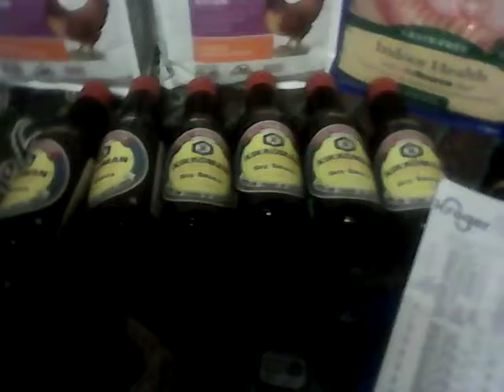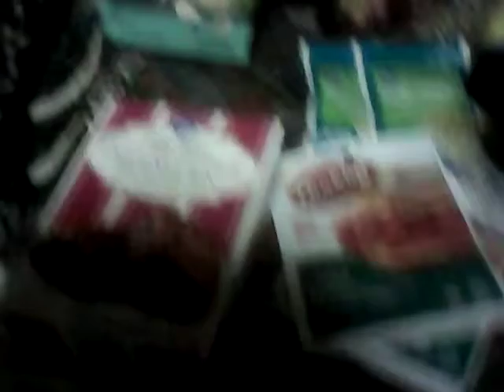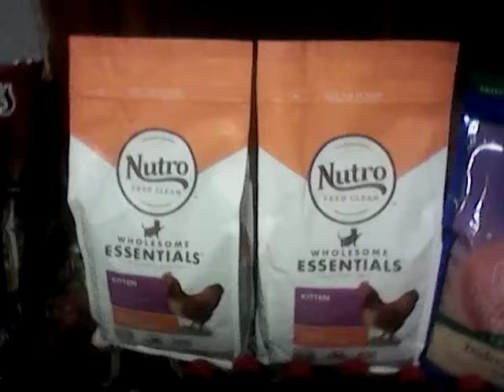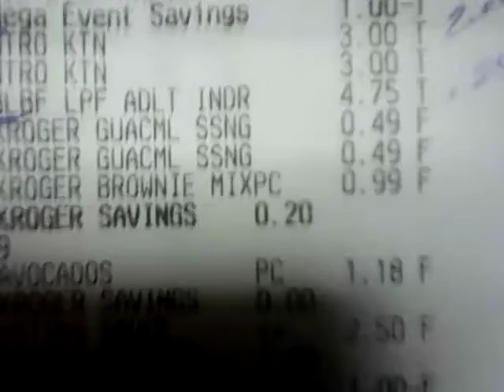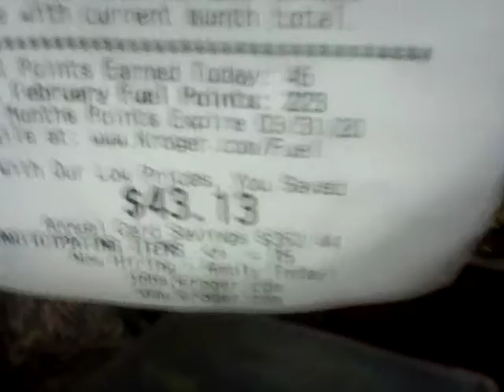Another Overage Haul @$2.67...Kroger.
Will the Kroger savings ever end? Kroger Card at the end trend is working beautifully!